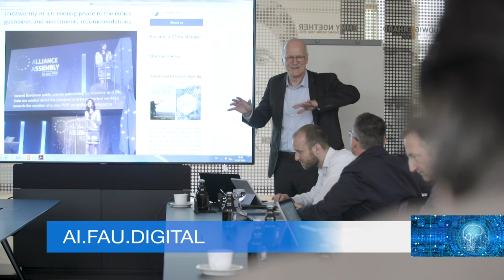Artificial Intelligence at FAU - interdisciplinary and innovativ [FAU Science]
Being the most innovative university in Germany, the subject of Artificial Intelligence has played a major role at FAU for many years. Scientists at FAU have been working on the subject of AI since 1975. As a full university FAU has an interdisciplinary approach of this topic. Currently, more than 60 chairs and professorships are working on crucial AI topics. The FAU researchers focus on, for instance, foundations of mathematics, algorithmics, their computation for embedded systems or data security.

With the newly founded AI MAP the different disciplines are brought even closer together and move AI to a new level - true to the university motto "Knowledge in Motion".

Further information: ai.fau.digital